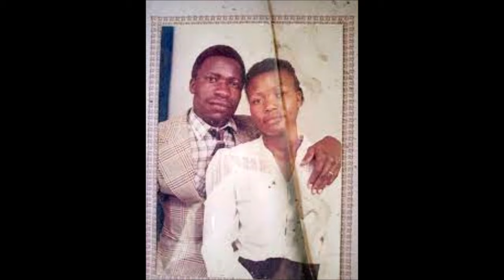Ouma Omore & Omore Kings - Oginga Wuod Okeyo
This album was titled Oginga Wuod Okeyo. Here is the song in praise of Oginga.
Austine Olocho, your request is my command.